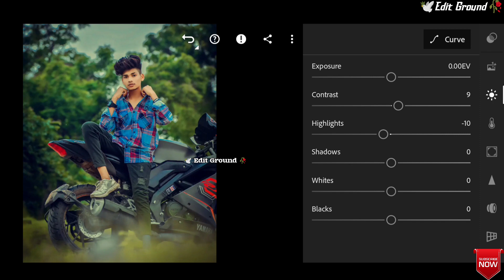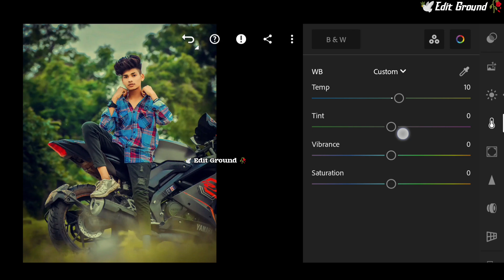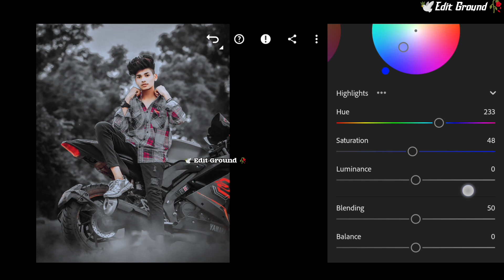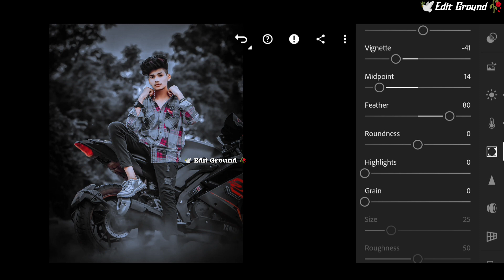🕊️Black and grey effect Lightroom photo editing/🥰/preset download free/🥵/Edit Ground 🥀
𝟏] 𝐏𝐚𝐬𝐬𝐰𝐨𝐫𝐝: 𝟏𝟐**

KEYWORDS 🔎

Bikers premium preset download,
Riders preset download,
Bike preset,
Free preset,
photo editing,